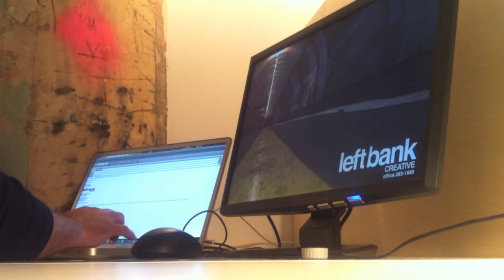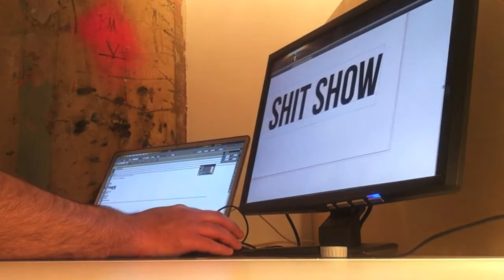Pat, my desk wobbles...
shitshowdesk